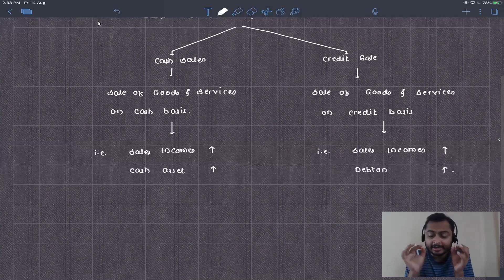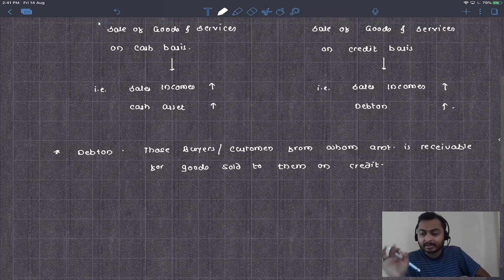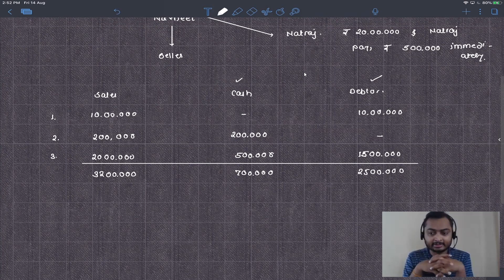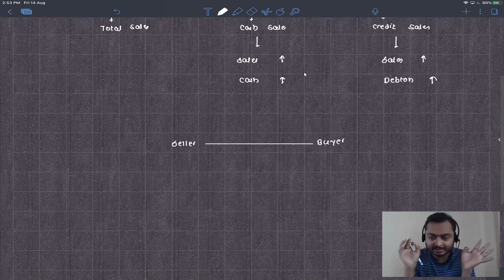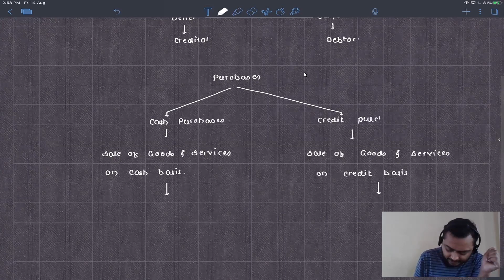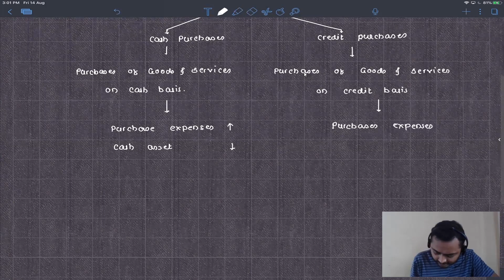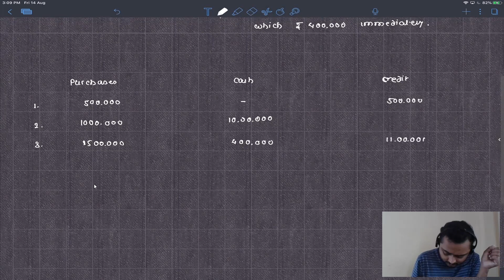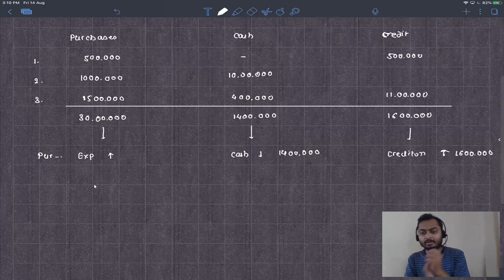11th Std Accounts Lecture 10 by CA Prasad N Zaware @ Ekatvam CAMP Branch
11th Std Accounts Lecture 10 by CA Prasad N Zaware @ Ekatvam CAMP Branch.